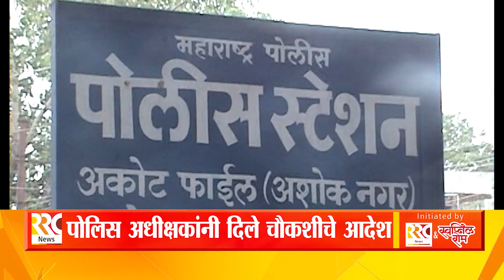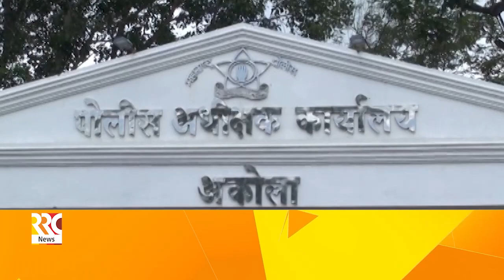जज साहेब, ते तुम्ही पायजा....आशिष अडचुलेचा आत्महत्यापुर्व तयार व्हिडीओ व्हायरल